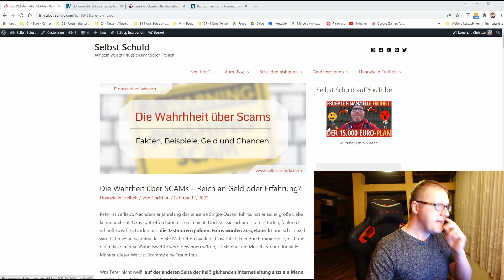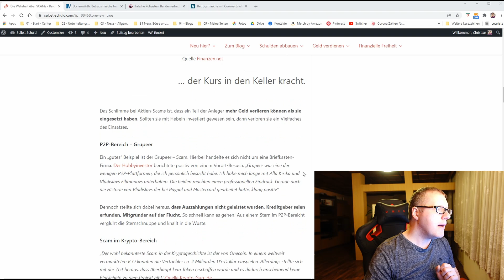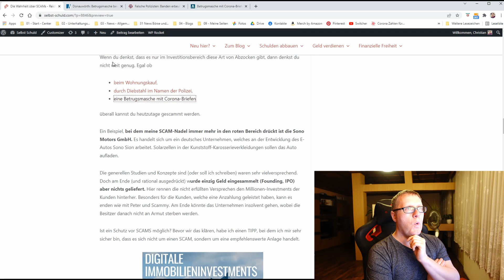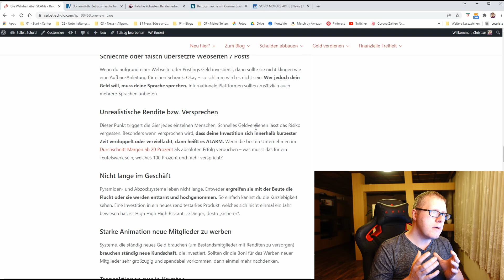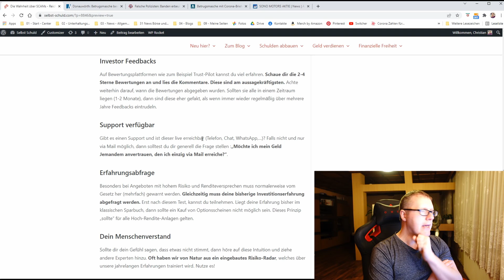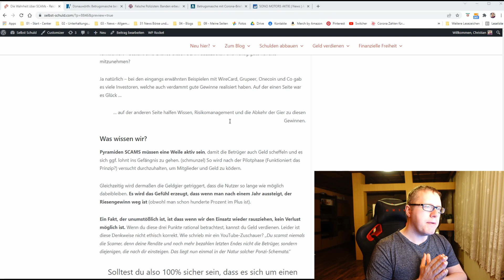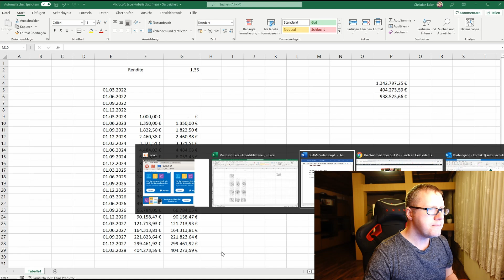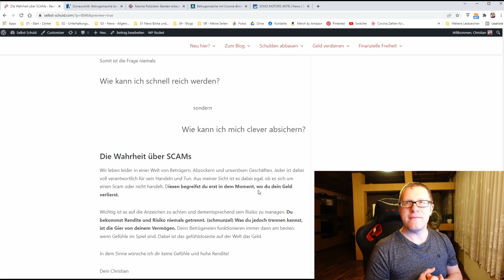DIE WAHRHEIT über SCAMs! Was ist ein SCAM? Beispiele, Checkliste, Gedanken und hohe Rendite?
💸 Mehr Vermögen und Zufriedenheit gefällig? Dann gönne dir meinen Rundbrief! 🎁

Hallo, und herzlich willkommen zum neuen Video: Nepper, Schlepper, Bauernfänger - so hat Omas immer zu Betrügern gesagt. Und genau das ist das heutige Thema. Es geht um Betrügereien im Internet und beim Investieren - kurz SCAM. Ich verrate dir:

➡️ Was versteht man unter dem Begriff SCAM?
➡️ Zeige dir konkrete Beispiele aus der Vergangenheit, bei denen abgezockt wurde.
➡️ Bringe eine 13 Punkte - Checkliste mit, mit der du SCAMs ausfindig machen kannst.
➡️ Verrate dir, was zu beachten ist, wenn du in einen SCAM investiert (bist)

Risiko, Rendite, Chancen und Risikomanagement in einem Video.

Wer bin ich? Ich heiße Christian, bin Ü40 & beschäftige mich seit über 20 Jahren mit den Themen Geld verdienen, Geld sparen, Frugalismus, Minimalismus und persönlicher Freiheit. Am 1.2.2022 beginnt mein Experiment "Die frugale Freiheit- ein Leben frei von Job & Amt". Alle meine Erfahrungen, unzählige Tipps zum Thema Sparen und Investieren gibt es hier auf dem Kanal.

▬▬▬▬  D E I N E   A U F G A B E N   ▬▬▬▬

➡️ Mein erstes Buch zum Geld verdienen mit Bloggen gibt es hier*

▬▬▬▬    ( E R W Ä H N T E )   A R T I K E L / Q U E L L E N   ▬▬▬▬

▬▬▬▬   M E H R   S E L B S T - S C H U L D . C O M   ▬▬▬▬

INTRO - Blaues Auge oder goldener Finger? | 0:00
Was ist ein SCAM? | 1:30
SCAM #1 - Aktien - Wirecard |  5:54
SCAM #2 - P2P - Grupeer | 6:48
SCAM #3 - Krypto - OneCoin, AltCoins und BitCoin | 7:49
SCAM #4 - Tägliches Leben - Drei kurze Beispiele | 10:05
SCAM #5 - StartUp - Ist Sono Motors ein SCAM? | 11:19
Wie kann ich mich vor SCAMS schützen - 13 Checkpoints | 13:20
Das könnte (d)ein SCAM sein... | 22:35
In vermeidliche SCAMs investieren? | 24:05
Rechnung Risikomanagement zu hohen Renditen? | 27:43
Risiko managen ist bei jeder Investition wichtig | 33:46
OUTRO: Der Cappuccino - Betrug | 36:54